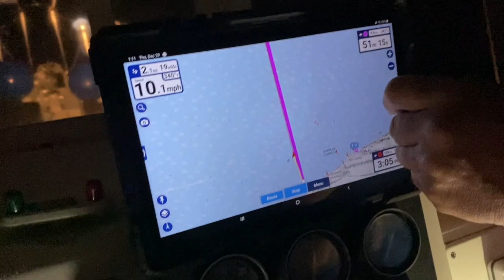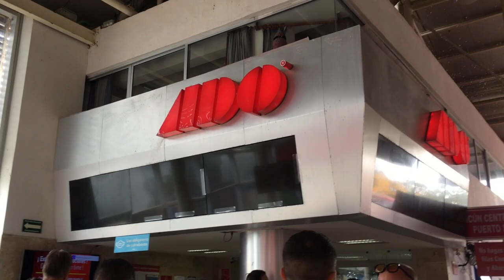2023 E6: ARE WE REALLY ALMOST THERE?? Arriving at BEAUTIFUL Isla Mujeres, Mexico.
We left Canada to travel and are sharing our experiences while currently living in Mexico on our 44' Trawler.  We bought our boat in Arkansas and cruise "Chardon'eh" down the Arkansas River, Mississippi River and followed the Western Gulf of Mexico.  We will continue to share our journey living on Chardon'eh and plan to cruise other parts of the world.

We hope you can enjoy the journey with us!